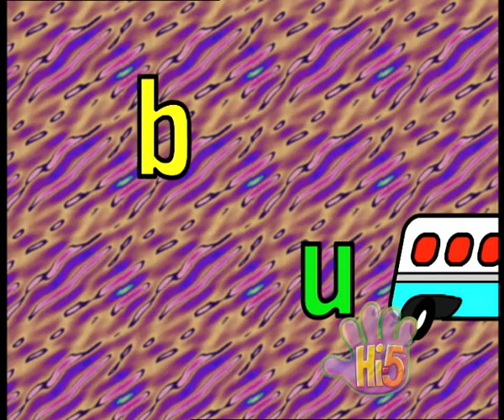Hi-5 Season 2 Episode 35